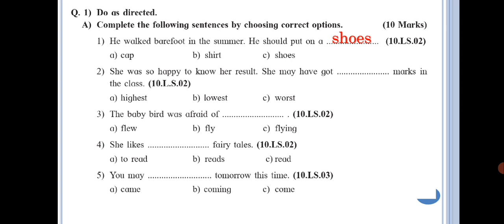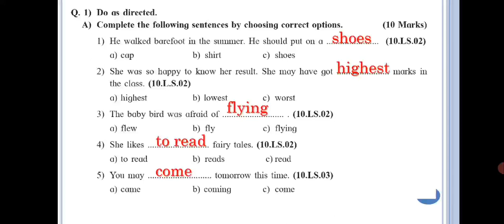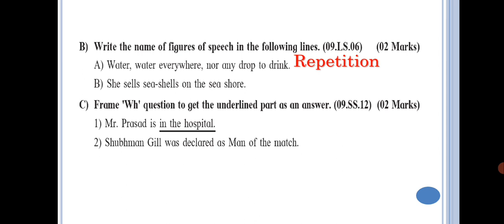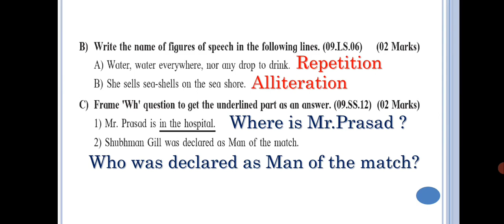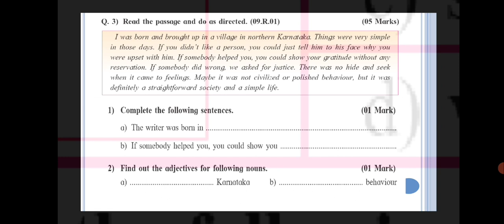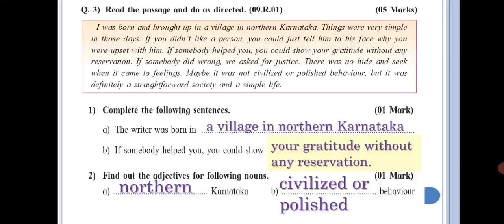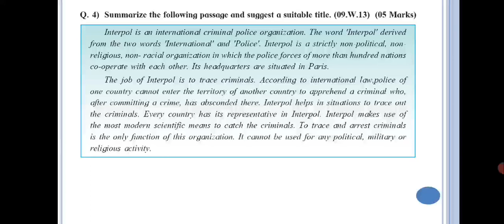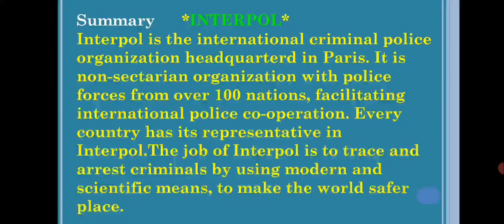सेतू Bridge Course इयत्ता 10 इंग्रजी# Post Test- 2# with answers Setu 2023-24#10th English#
सेतू Bridge Course इयत्ता 10 इंग्रजी# Post Test- 2# with answers
Setu 2023-24#10th English#